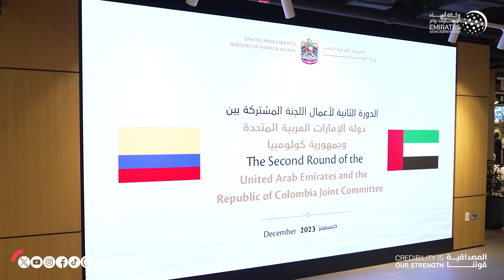انعقاد الدورة الثانية للجنة المشتركة الإماراتية - الكولومبية في دبي